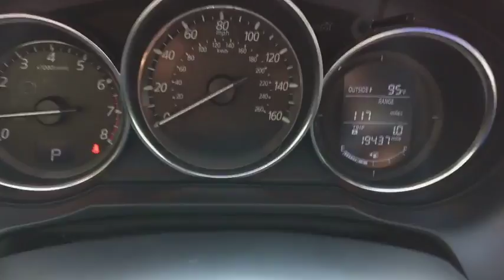2016 Mazda Mazda6 Troy, Albany, Schenectady, Clifton Park, Latham, NY 5382Z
Meteor Gray Mica U 2016 Mazda Mazda6 available in Troy, New York at Cooley VW Mazda. Servicing the Albany, Schenectady, Clifton Park, Latham, NY area.

Recent Arrival! CARFAX One-Owner. SKYACTIV-G 2.5L I4 DOHC 16V, 19 Alloy Wheels, Automatic temperature control, Blind spot sensor: warning, Bose 11-Speaker Sound System, Exterior Parking Camera Rear, Moonroof & Bose Audio w/SiriusXM Package, Power Moonroof, SIRIUSXM Satellite Radio. Clean CARFAX. COMPLIMENTARY INSPECTIONS FOR LIFE!! 1ST OIL CHANGE FREE. Cooley Motors has been proudly servicing and selling New and PreOwned vehicles to Rennselaer, Troy, Albany, Colonie, Schenectady, Hudson, Kingston, Saratoga, the Berkshires, and Bennington for 50 years! 38/26 Highway/City MPG Odometer is 19949 miles below market average!brbrAwards:br  * 2016 KBB.com Best Buy Awards FinalistbrbrReviews:brbr  * When function and form are treated as one, engineering is elevated to an art form. The Mazda6 is the product of engineer and designer working in unison, daring to reimagine the automobile as a whole. It is the true definition of the modern sports sedan. The 2.5L SKYACTIV-G gasoline engine pushes the boundaries of innovation even further. Mazda engineers increased its torque output to 185 lb-ft, all without compromising fuel efficiency. Combine it with the ultra-responsive 6-speed SKYACTIV-MT manual or the smooth 6-speed SKYACTIV-Drive Sport automatic transmission and the result: 184 horsepower and an astounding EPA-estimated 38 MPG hwy (Up to 40 MPG hwy with Grand Touring 2.5L with AT and Technology Package). It all begins when you slide into the luxurious driver's sport seat and fire up with the push button start. With Mazda's newly available Commander Switch, you can control the available navigation system, sound system and Bluetooth phone and audio streaming conveniently from the center console. Other available features include leather trimmed upholstery and heated sports seats. The available fully integrated navigation system with a 7-inch touch-screen display features intuitive voice recognition. Crisp, immersive sound is delivered through an available 11-speaker Bose Centerpoint Surround Sound System with AudioPilot ambient noise compensation technology. With the SKYACTIV-Body, SKYACTIV-Chassis and intuitive safety technologies, Mazda6 is built to protect. Safety features include six standard airbags, should the airbags deploy standard E911 notification uses Bluetooth and your paired phone to call 911 automatically. Available Blind Spot Monitoring uses motion-detecting technology to scan your blind spots. Source: The Manufacturer Summarybr  * Smooth and responsive powertrain; quick acceleration; excellent fuel economy; sporty handling; well-built interior with top-quality materials; stylish looks. Source: Edmunds